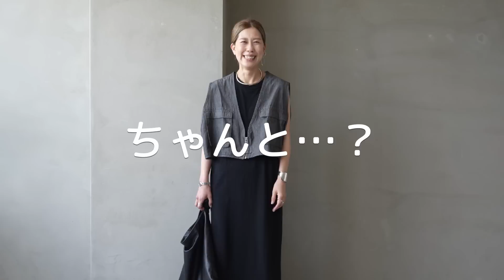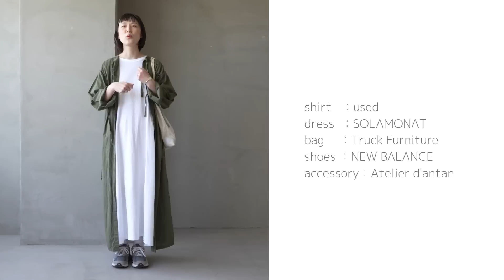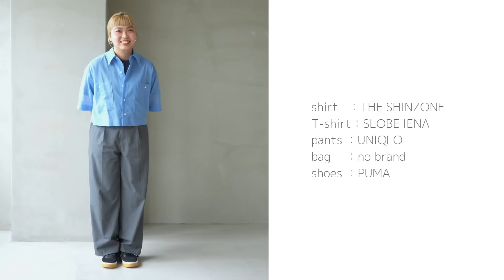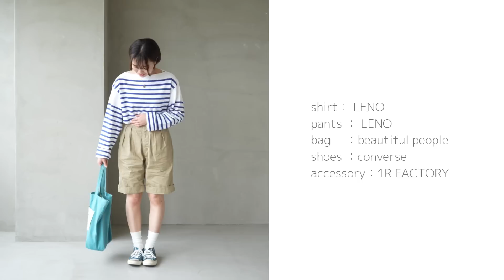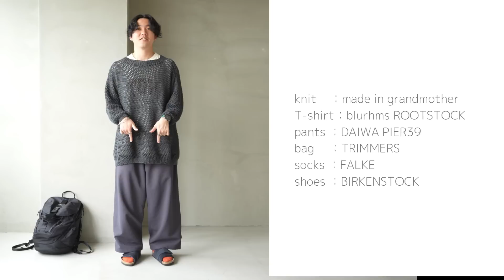【春夏コーデ】梅雨シーズンのアパレルスタッフのリアル私服！雨の日に気を付けていることは？？☔【ファッションチェック】コーディネート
梅雨シーズンに入りました…☔
スタッフのコーデも春から夏に向けて変わってきているな～ということで、
お久しぶりにWOODYスタッフのコーデ紹介です！✨
初登場のスタッフも？！

0:00     SAKURAI
4:08     IKEDA
7:32     SHIMI
10:39   SAYA姉
13:52   TANINAKA
16:43   MINO
19:38   おまけ

■WOODY HOUSE online 楽天市場店